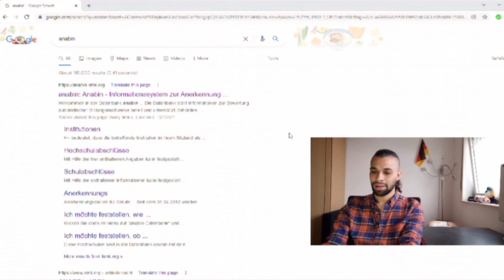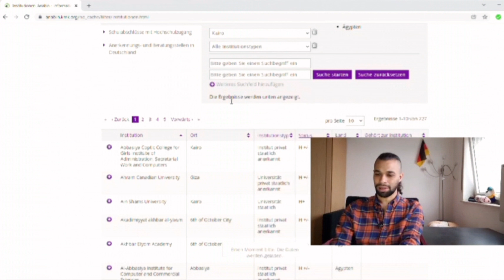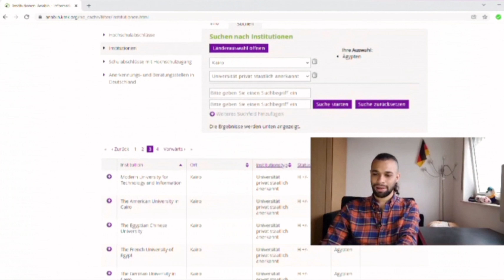إزاى تعرف شهادتك معتمدة فى المانيا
إزاى تعرف شهادتك معتمده ومعترف بيها فى المانيا